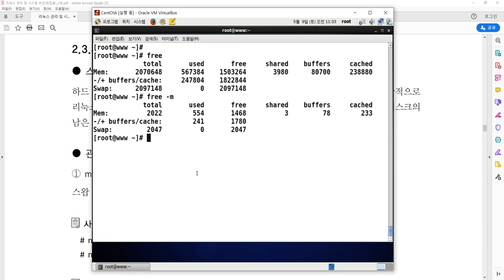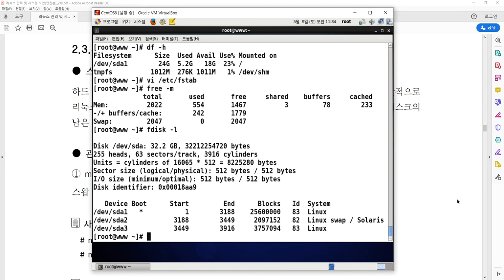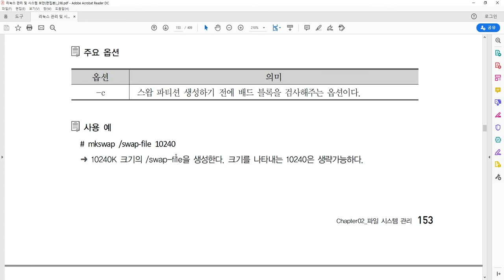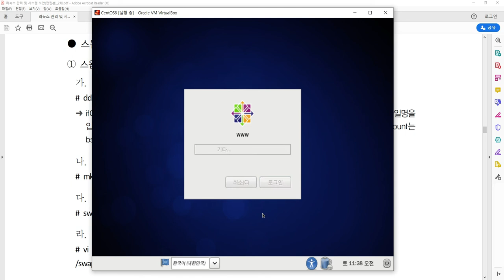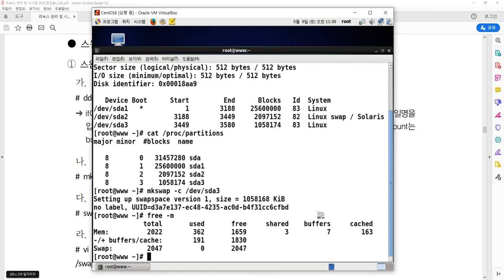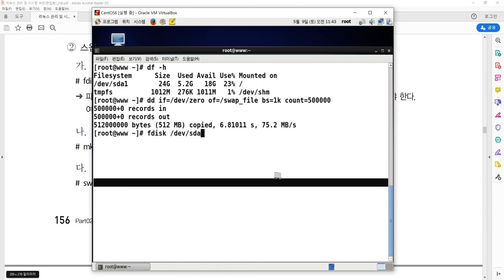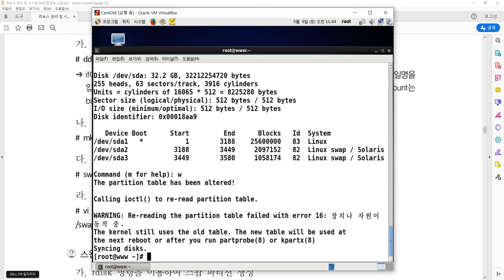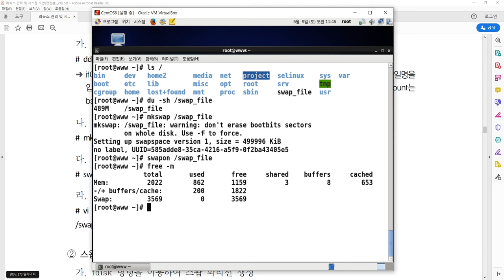스왑 생성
[리눅스 관리 및 시스템보안(2쇄)]
Part 02. 리눅스 운영 관리와 보안
 Chapter 02. 파일 시스템 관리
  2.3 파일 및 디렉터리 관리
   2.3.8 스왑 생성